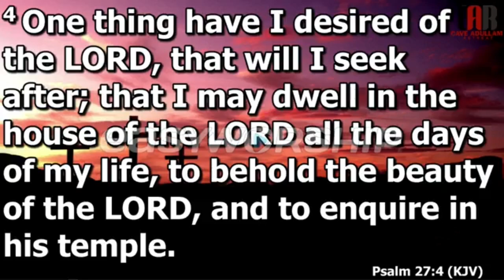MESSAGE TO ALL YOUNG PEOPLE || MIN. THEOPHILUS SUNDAY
SPEAKER: Minister Theophilus Sunday
TITLE: MESSAGE TO ALL YOUNG PEOPLE
VIDEO: Exclusively produced by Zoelife Multimedia